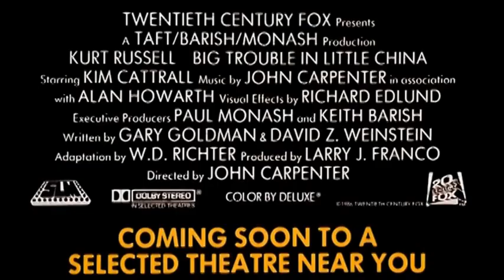Golpe en la pequeña China - Tráiler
Película de John Carpenter protagonizada por Kurt Russell y Kim Cattrall que cumple ¡35 años! este 1 de julio de 2021. Review

Follow Cineycine.